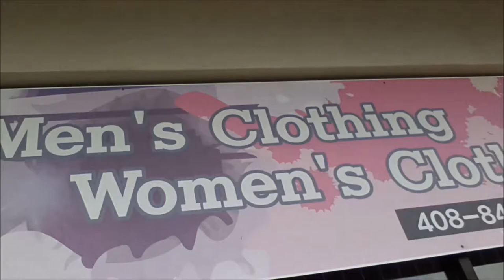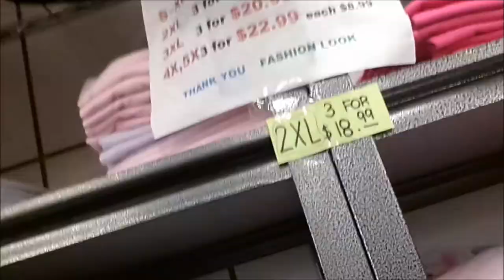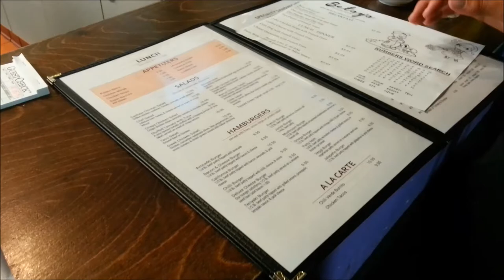Vlog Day 1 - Making a Torch, Bowling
just me messing around with friends and killing time in my old town..